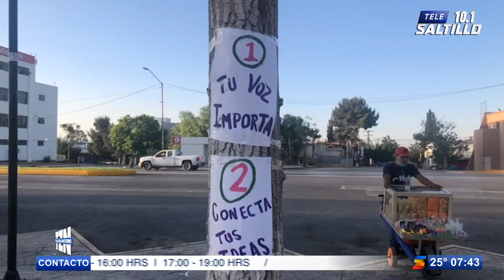Visibilizan mujeres la violencia de género en plaza de las Ciudades Hermanas